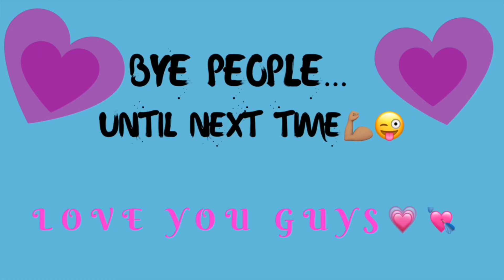Bomb Slick Back Ponytail/Puff + Funny Voice Over 💕🤗🤪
Description

I used:
Lander Wet Look Gel Moderator
Eco Styling Gel Argan Oil

Name: Kyzelle Roberts
Age: 19
Nationality: Grenadian
Hobbies: Playing music, crocheting, sewing, acting, watching movies, teaching.
Favorite Colours: Blue and Pink

Tik-Tok: @imperial_kyz

Tips✊🏽💕:
What I record on: iPhone 8 Plus
Editor: IMovie, Canva